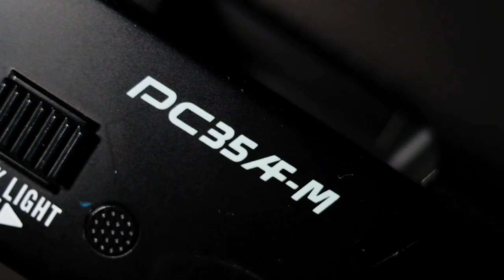Episode 29. The Best Film Point & Shoot You’ve Never Tried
Welcome to episode 29. Let’s step back almost 40 years and check out the Pentax PC35-AF-M point and shoot 35mm camera.